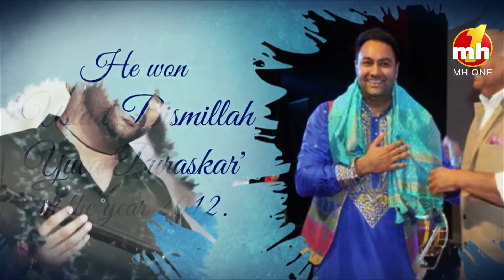Happy Birthday Lakhwinder Wadali Ji || Birthday Special || MH ONE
Happy Birthday To The Talented Singer Lakhwinder Wadali Ji || Birthday Special || MH ONE

A very Happy Birthday To The Sufi Singer Lakhwinder Wadali